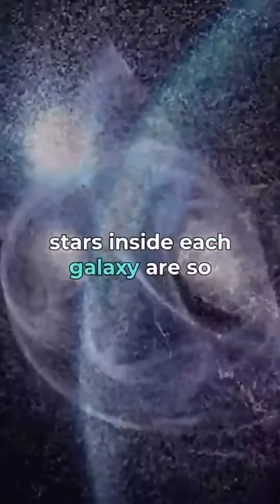When will Collide with others?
When Our Galaxy will Collide with others?